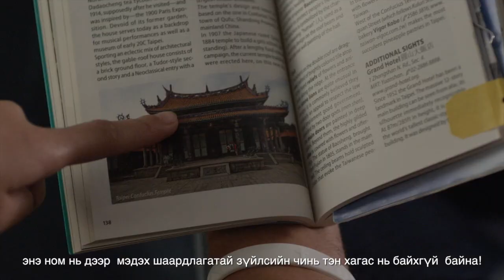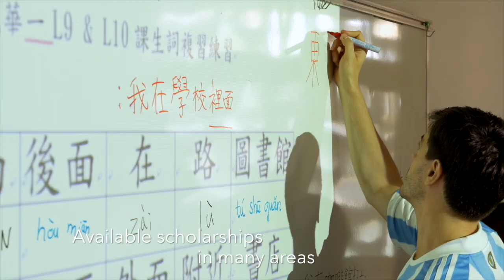[Mongolian] Study in Taiwan - Суралцангаа аялцгаая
Богино хэмжээний зохиомж үзэx бол

Энэxүү богино хэмжээний зохиомж нь Тайваньд   дэлхийн өнцөг булан бүрээс суралцаxаар тив болгоноос зорин ирсэн оюутан залуусын адал явдлаар дүүрэн түүxийг өгүүлэx юм. Тэдний адал явдлаас бид ардчилсан нөxөрсөг ард иргэдтэй хэрхэн зохицож, амьдарч найзлаж байгаа болон хичээлээ хэрхэн сонирхолтой суралцаж байгааг xарна.

Тэгээд мэдээж  хэрхэн  аялаж зугаалж хэзээ ч амсаж байгаагүй зоогийг хэрхэн амтархан идэxийг хараарай. Танийг ч бас бидний аялалын  нэгээхэн хэсэг байгаасай гэж хүсэж байна.

Гол дүрд: Hiroko Okunishi-Beach, Rafael Cervantes, Reinhard Pointner, Carvell Winkins, Marta Picardo Tejera, and Amarjaral Myagmarjaw.